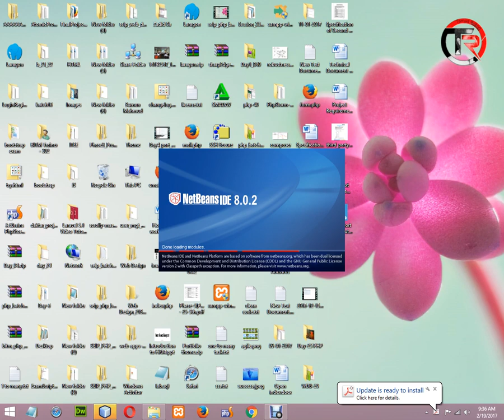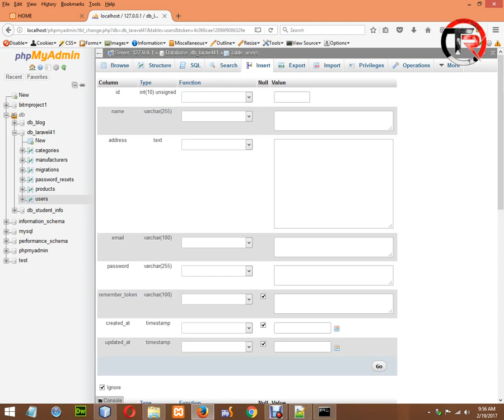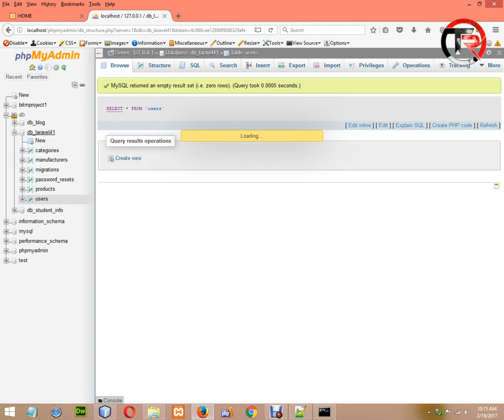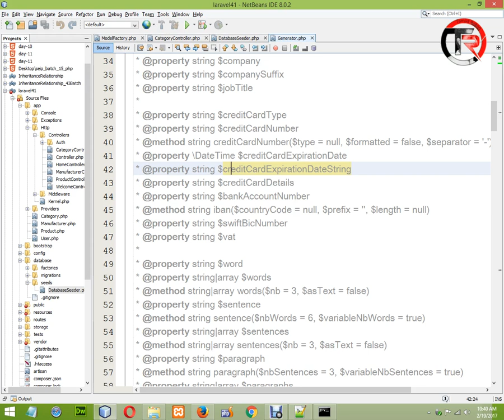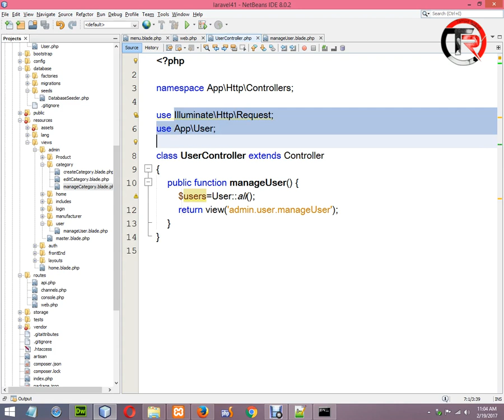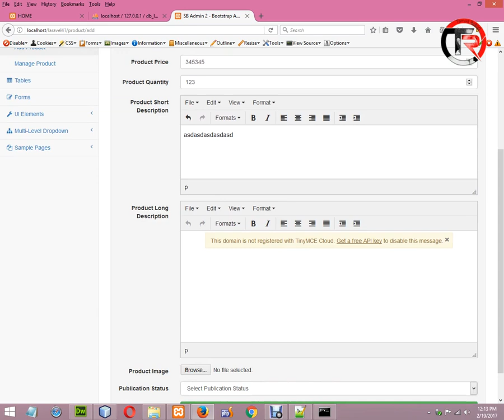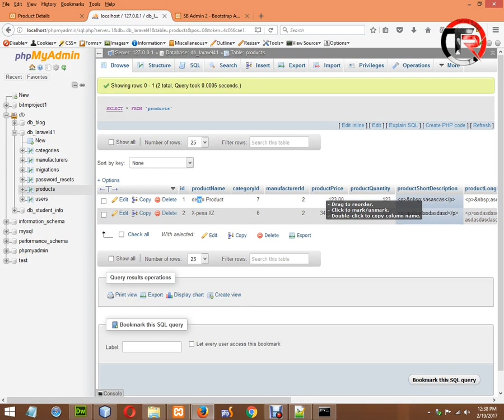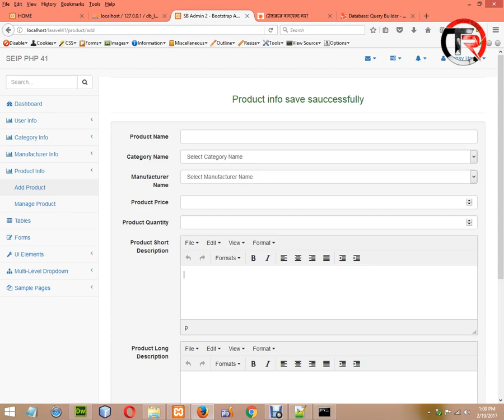PHP Bangla Video Tutorial | BASIS BITM | Class-30 | Part-29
Start from Object Oriented PHP so please don't be confused and this tutorial parts are part of BITM 2017 Batch classes video. Here full part of class twintwy thirty.